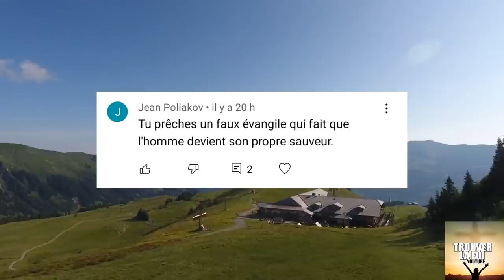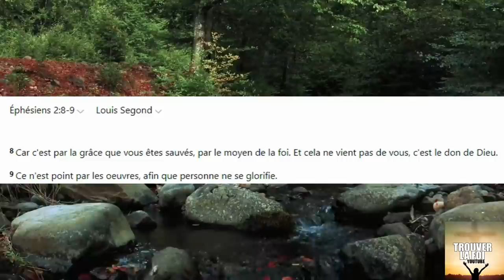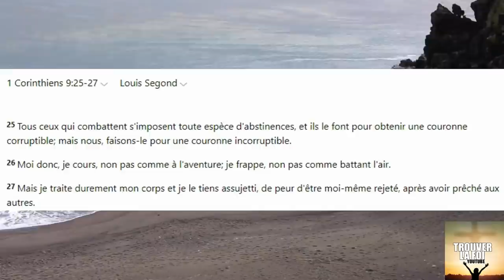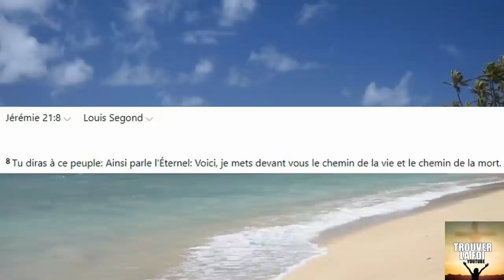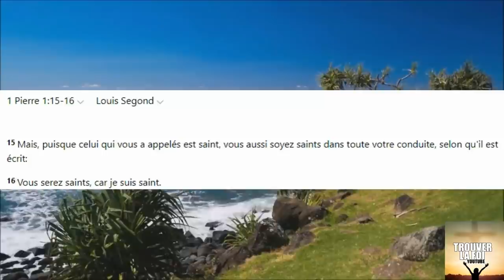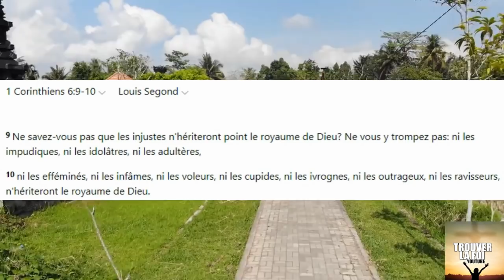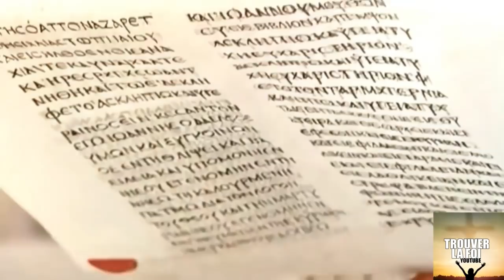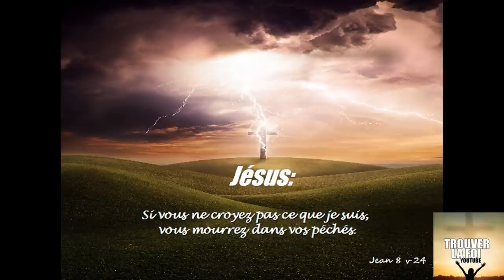ATTENTION AUX FAUSSES DOCTRINES! LA PERTE DU SALUT ET LE SALUT PAR LES OEUVRES, QUE DIT LA BIBLE!